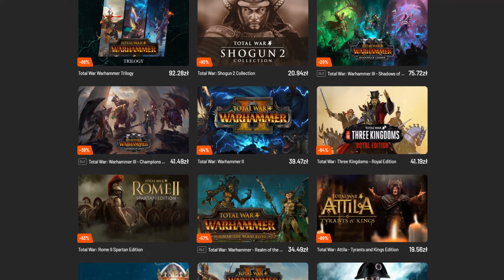Wkraczamy do MORDORU🌋| Dorwinion w Divide and Conquer EUR M2 Total War | #27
***ROZWIŃ OPIS***

Na discordzie twórców jest aktualna wersja.
Teraz odpalcie samo Divide and Conquer żeby sprawdzić czy działa poprawnie.
Następnie pobrany submod (będzie się nazywał EUR V1.641 (jeśli oglądasz ten film w przyszłości, to zapewne będzie inna wersja, typu EUR V2)), należy wypakować i zawartość wypakowanego folderu wrzucić do Divide_and_Conquer. Jeśli wyskoczy okienko z zapytaniem o nadpisanie plików, oznacza to że dobrze zrobiliście (koniecznie nadpisujemy pliki).
Później zmieniamy nazwę folderu moda na Divide_and_Conquer_EUR
Na sam koniec włączamy znajdujący się w folderze modyfikacji "Large Address Aware i patchujemy plik "medieval2.exe" (pokazałem ten manewr w powyższym filmie poradnikowym).
Grę odpalamy za pomocą pliku "M2TWEOP GUI"
To wszystko :D